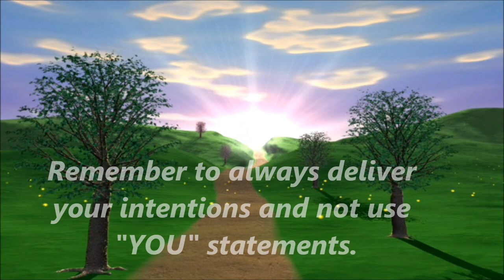Over Analyzing Relationships Danger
By analyzing your relationships you create a negative focus on what is wrong rather than what is right.  Be cautious on this one.  There is a trick to doing it right.